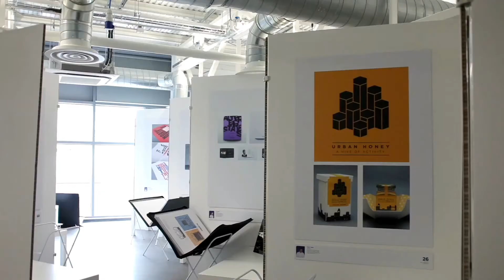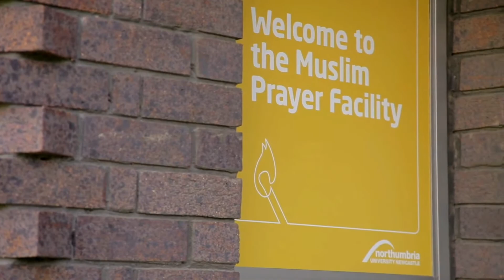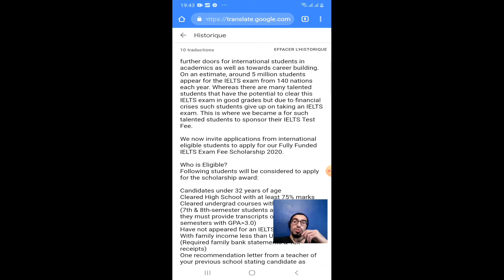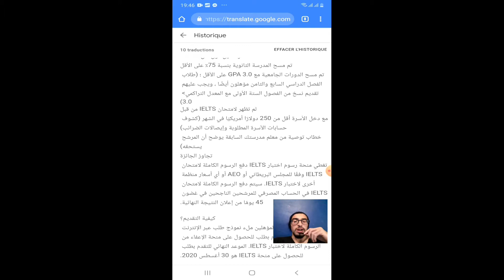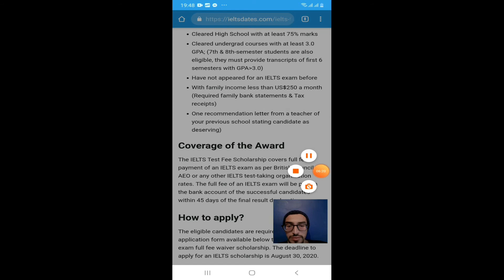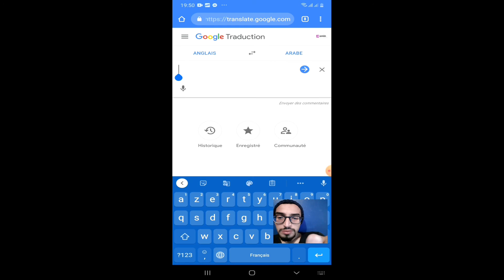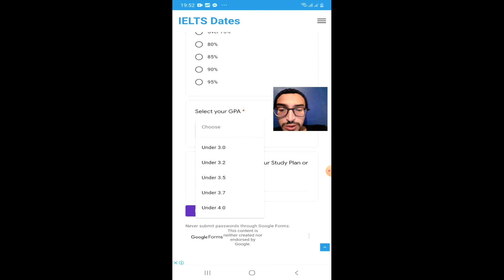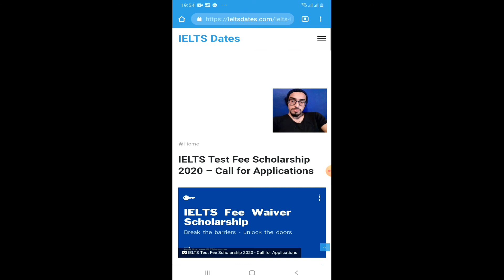IELTS Test Fee Scholarship 2020 – Call for Applications by Emin Hameurlaine |إمتحان IELTS مجانا 2020